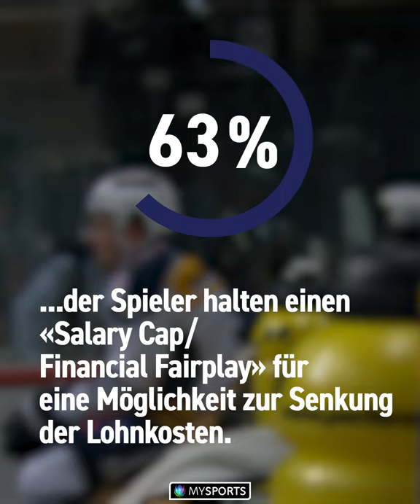Mehrheit der Spieler ist gegen eine Anpassung der Ausländerregelung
Die Spielervereinigung Swiss Ice Hockey Players' Union hat unter allen NL-Spielern eine Umfrage durchgeführt. Die Resultate sind erstaunlich und in unserem Beitrag kurz zusammengefasst. Alle Details zur Befragung findest du auf unserer